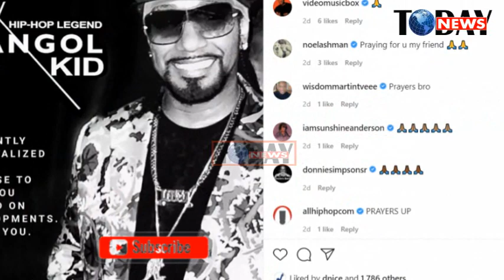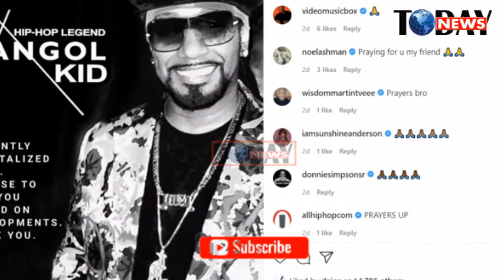How did Kangol Kid has Died? UTFO Legend | TodayNews24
Related News...

Today News Now is a News, Entertainment and update information channel regarding Flood, Cyclone, Weather, Earthquake, Accident, Sports, Games, Fire, Politics etc. Like, Comments and Share our video to spread the information among others.